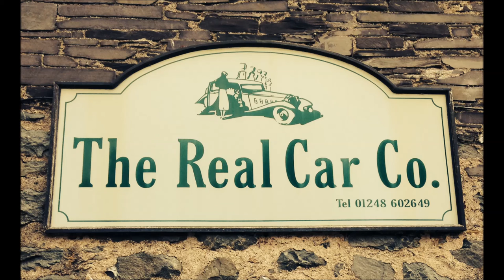1931 Rolls-Royce 20/25 Windovers Sedanca de Ville